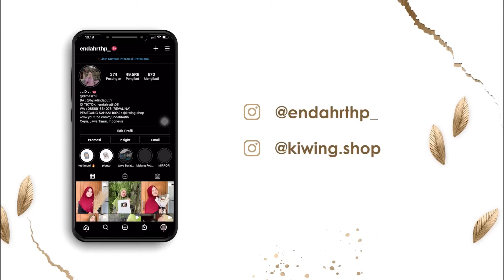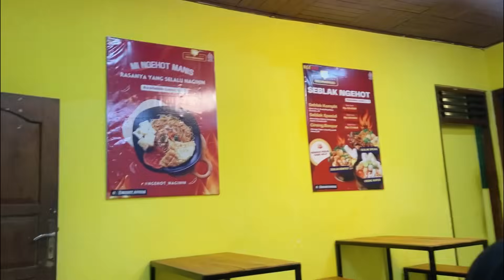NGAJAK MBAK IDA & PUTRI NJAJAL MIE SING MIRIP GACOAN - Golek Howo ben ra mumet 🤗🤭😘